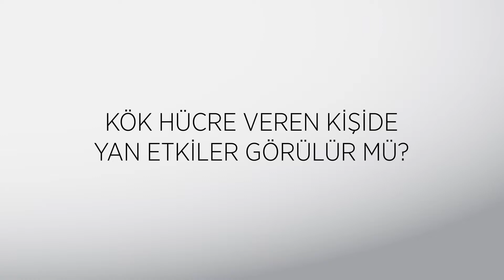Kök Hücre Veren Kişide Yan Etkiler Görülür mü?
İç Hastalıkları ve Hematoloji Uzmanımız Prof. Dr. V. Gürhan Kadıköylü, Kök Hücre Nakli konusunda bilgilendiriyor.